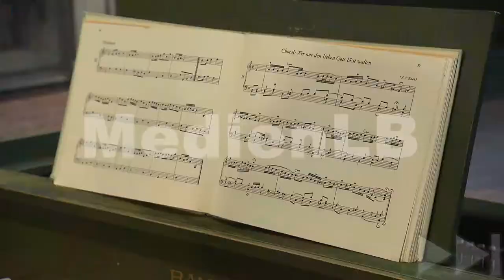Johann Sebastian Bach - Schüler entdecken klassische Musik |Trailer MedienLB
Johann Sebastian Bach ist der bedeutendste Komponist des Barock.
Er entstammt einer Familie von Musikern, die in Erfurt so prägend war, dass man Musiker dort einfach „Die Bache“ nannte.
Der Film zeigt Kindheit und Jugend des Komponisten ebenso wie sein Wirken in Köthen, Weimar, Lüneburg und Leipzig.
In Interviews mit jugendlichen Musikern, Kirchenmusikern und Choreographen wird die Bedeutung und Inspiration, die seine Musik heute noch ungebrochen besitzt, verdeutlicht.
In Verbindung mit dem umfangreichen Zusatzmaterial (klassische und interaktive Arbeitsblätter, Glossar, Testfragen) ist die vorliegende DVD hervorragend im Unterricht verwendbar.